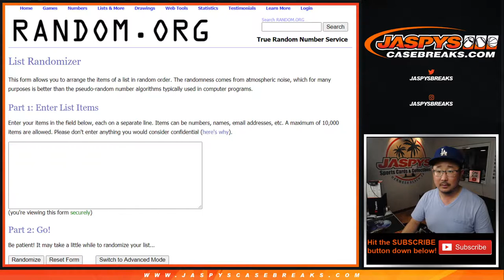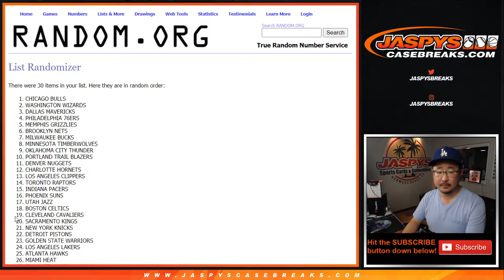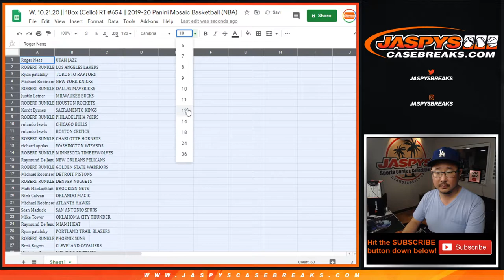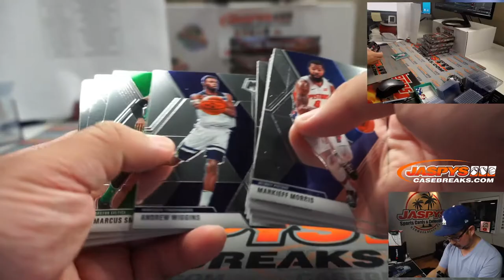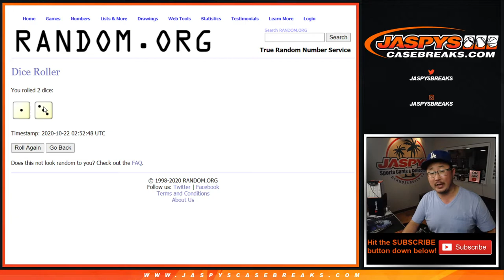W, 10.21.20 || 1Box (Cello) RT #654 || 2019-20 Panini Mosaic Basketball (NBA)